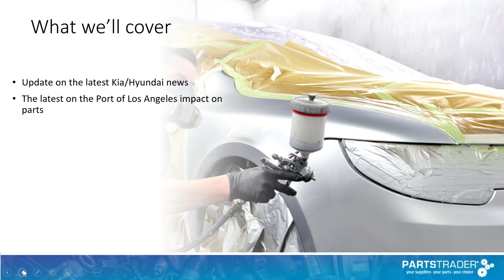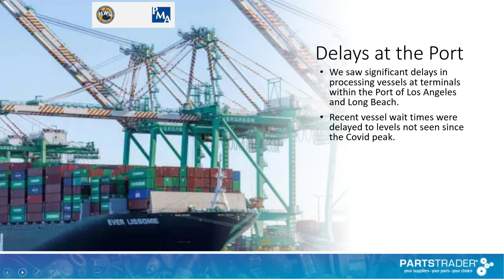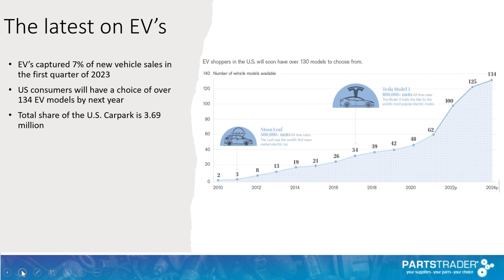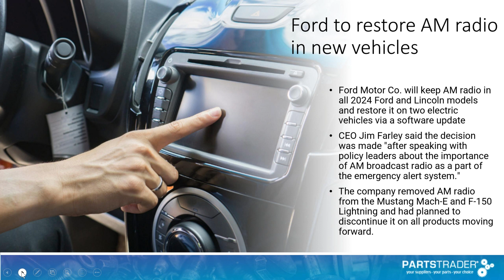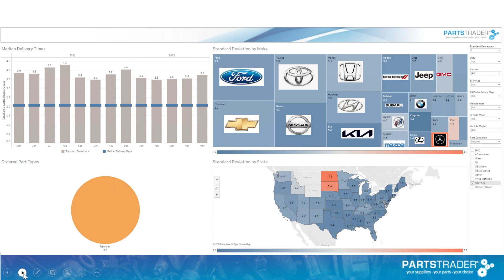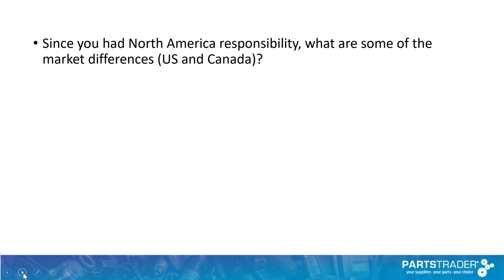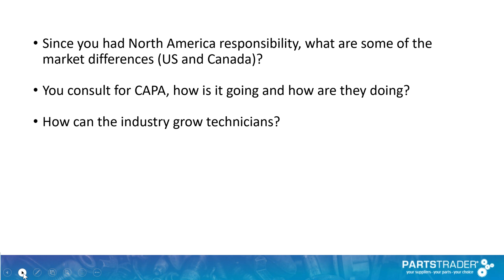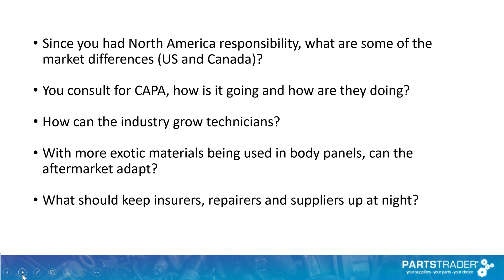Q2 Industry Update | Collision Repair in Focus: Update from Greg Horn with guest Terry Fortner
PartsTrader's Chief Innovation Officer, Greg Horn, and special guest Terry Fortner, a renowned industry veteran, offer an insightful webinar on the collision repair industry. Gain in-depth knowledge and practical strategies to stay ahead in your field from experts with years of experience.

Terry Fortner has an impressive background in automotive, auto physical damage claims, leadership, and executive coaching. As the chief adviser for Fortner Advisory and Consulting, LLC., Terry offers a unique perspective on the industry, making this webinar an essential resource for professionals.

In this webinar, we dive into:

- Analyzing and navigating parts pricing and delivery trends
- Understanding new and used vehicle sales and pricing dynamics and their impact on the industry
- Adapting to cutting-edge vehicle technology trends in collision repair

This exclusive webinar provides an opportunity to deepen your understanding of the collision repair industry's challenges and emerging opportunities.